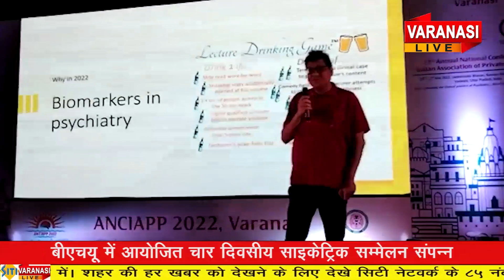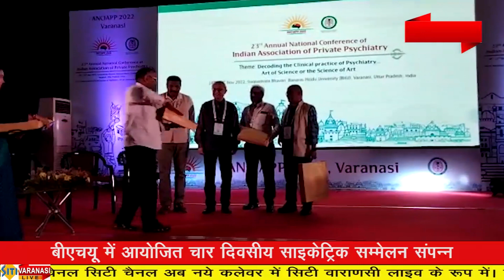Siti Varanasi Live News# 27 NOVEMBER 2022